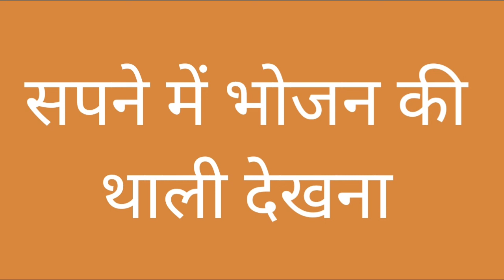sapne mein bhojan ki thali dekhna | सपने में भोजन की थाली देखना | swapn jyotish Swapnfal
Swapnfal , sapne mein dekhna, sapno ka matlab, swapn vichar, swapn jyotish, sapno ka gyaan, swapn shastra, sapno ka matalab hindi mein, ड्रीम मीनिंग इन हिंदी, dream meaning in hindi, sapnon ka rahasya